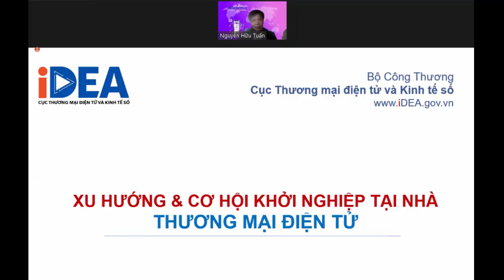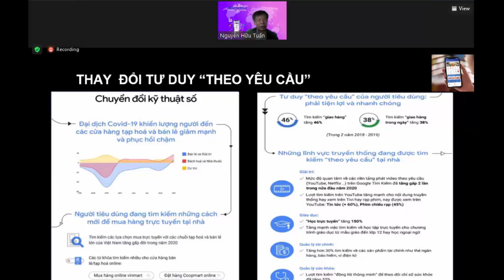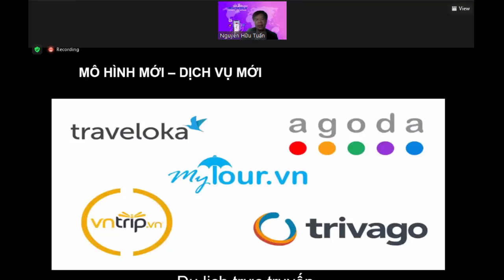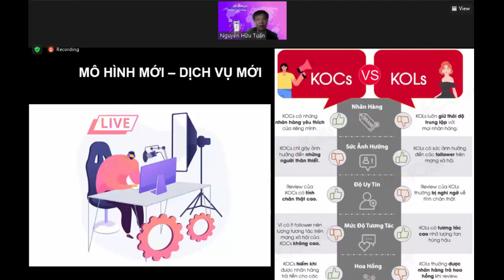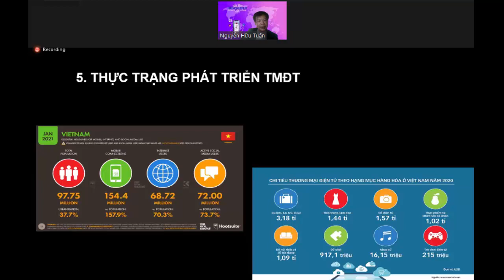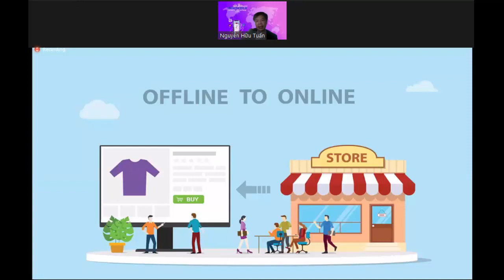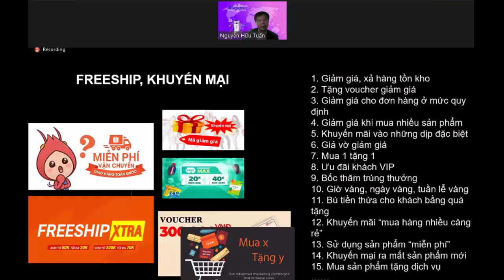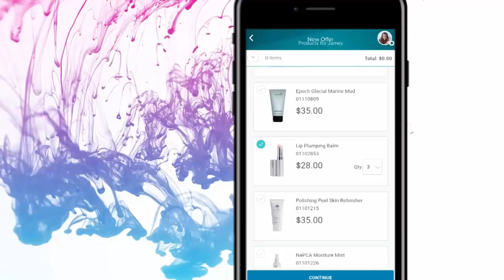Hội thảo TMDT - Nguyễn Hữu Tuấn